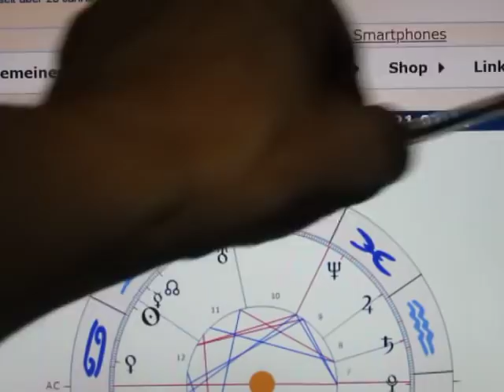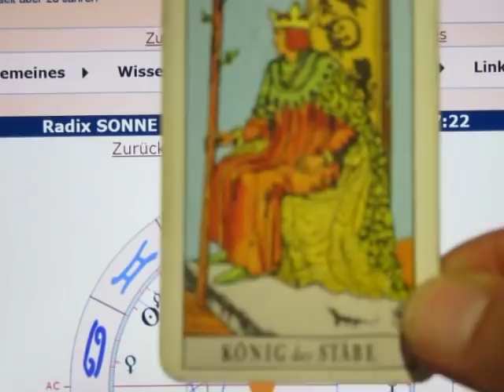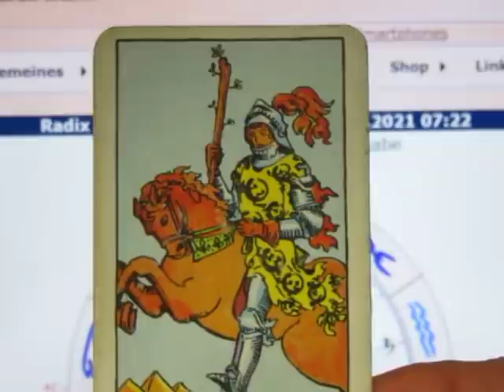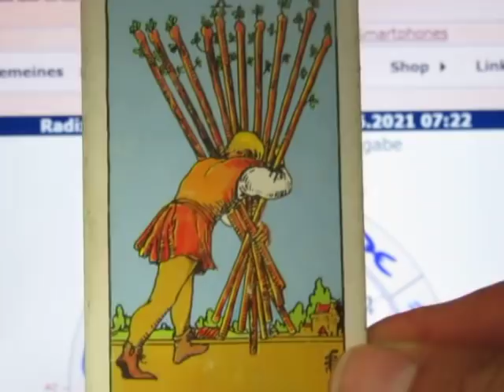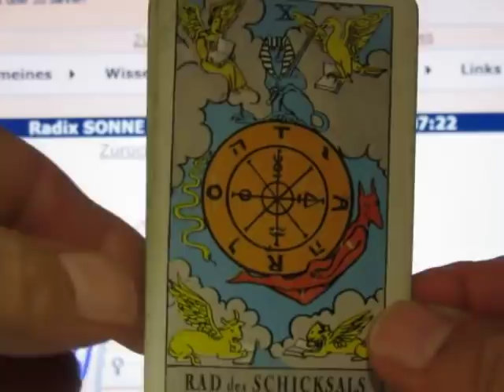1/6 - SONNE Quinkunx PLUTO - 17.06.2021 - Die unterschwellige Machtausübung der STAZIPATHEN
Morgen ist ein "kleiner keltischer VENUS-Tag/Freitag" - also der Tag vor dem zunehmenden Halbmond. Das Horoskop gilt für 1 Monat.
Die XVII gilt als große Schutzzahl, und ich interpretiere als für unseren TRAUMKÖRPER stehend - also unsere "CHEFETAGE". (Immerhin ist unser Körper nur die Sparversion des TRAUMKÖRPERS. Zeigt sich dieser in dieser Realität, dann wird er zum DOPPELGÄNGER!)
Die 23 weist auf jenen Stolz hin, der sich nicht helfen lassen möchte - kenne ich zur Genüge... Beruhigend hierbei ist allerdings, dass in letzter Minute immer wieder geholfen wird. Die 23er gelten daher auch als die Glückskinder.
Die 25 - der "Wolf im Schafspelz" ist zwar hilfsbereit, doch ist auch die Erwartungshaltung entsprechend groß! Wenn das Verhalten der anderen Seite nicht den Erwartungen entspricht, besteht das UNBÄNDIGE Verlangen, sich zu rächen - "abzurechnen". Dabei wäre die einfache Lösung, der anderen Seite zu SAGEN, was man möchte, oder sich erhofft...
Die 27 ist jener Perfektionist, der nicht mehr aus seiner Fahrrinne heraus findet - den "Aus-Schalter" nicht mehr betätigen kann...
Die 28 ist die große Sturheitszahl - hier will nichts geändert werden. (Das Leben greift hier gerne korrigierend ein. 28er erschaffen sich daher oft ihr eigenes "Feuchtraumbiotop", in dem sie die TOTALE KONTROLLE ausüben können, um nur jede Veränderung "IM GRIFF" zu haben...

Die X weist auf Veränderungen hin - passt zu 28 wie die sprichwörtliche "Faust auf´s Aug", und steht hier für das Ende eines Zyklus. (Auch wenn das Quinkunx - nicht "der" - der letzte Aspekt VOR der Oppositionskulmination ist...)
Die I steht für PLUTO - passt perfekt zum Aspekt - und steht für den Zeugungsimpuls und natürlich auch für Machtausübung.